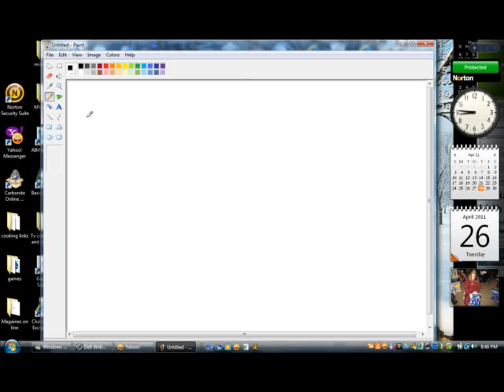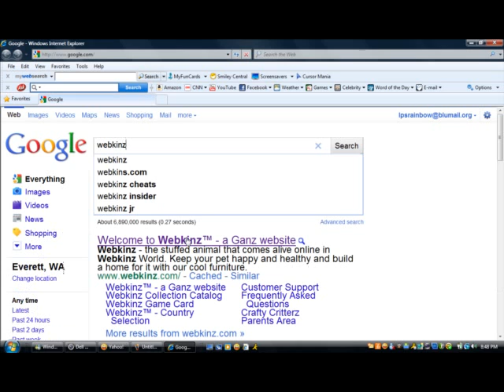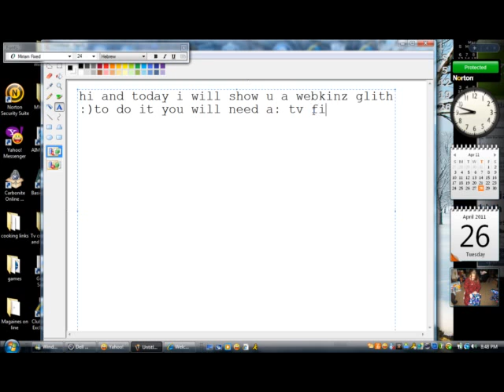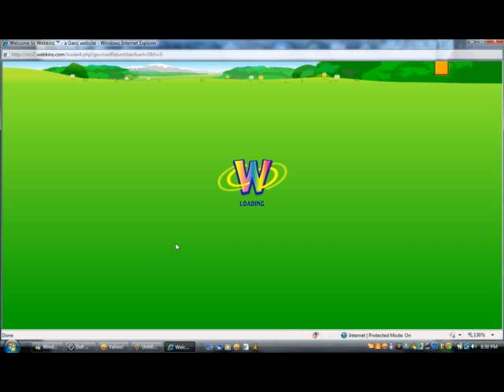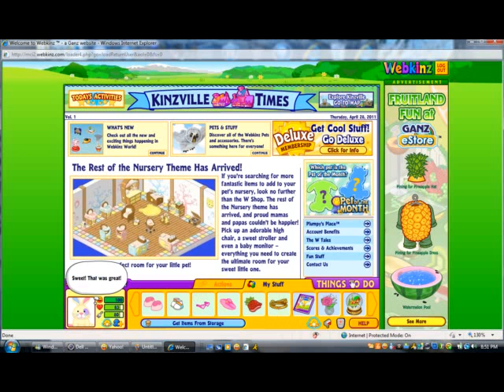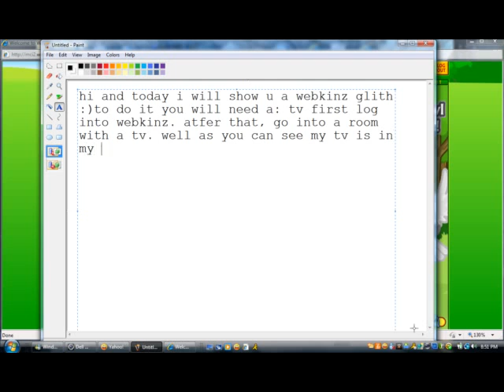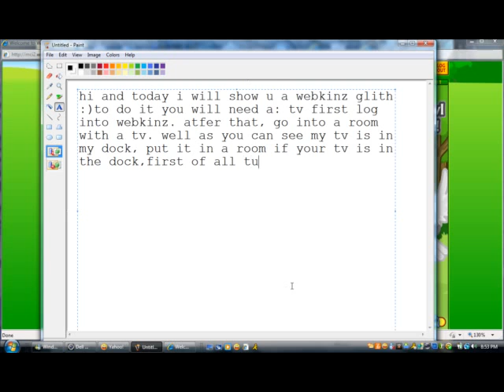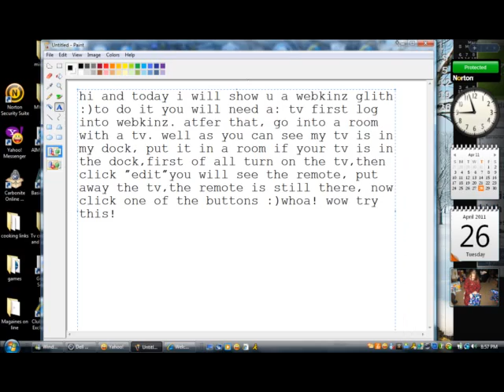webkinz glich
hehe try it ;)